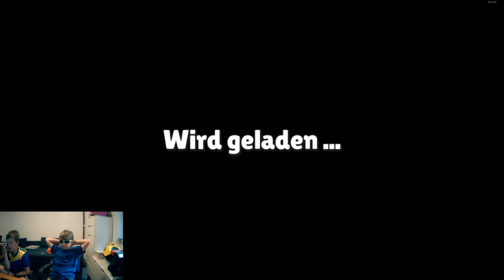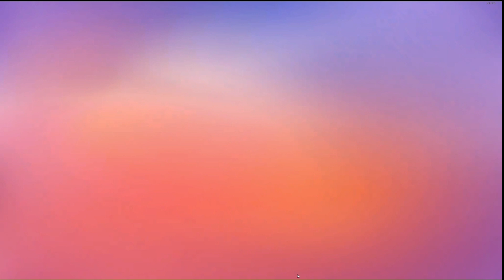stumble guys mit lukas und jul